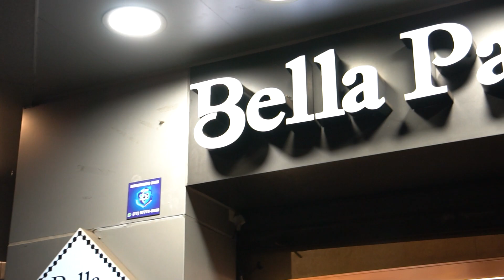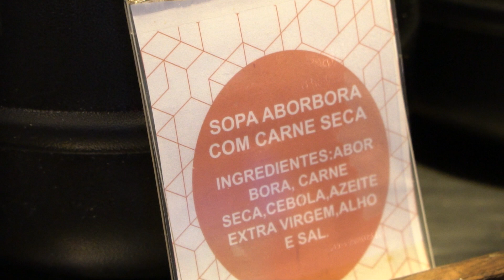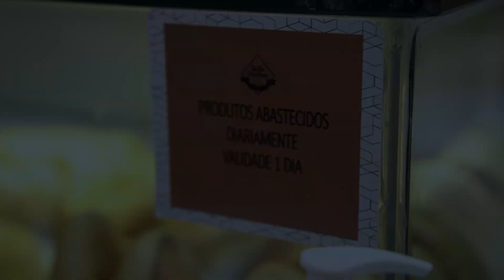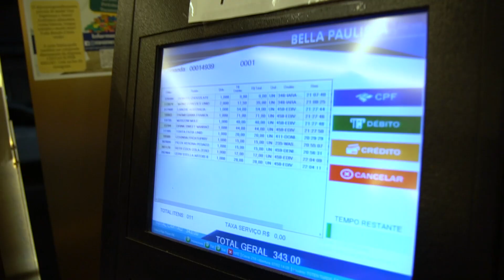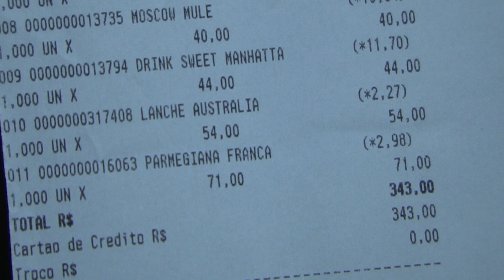FOMOS NA PADARIA MAIS FAMOSA DE SÃO PAULO! BELLA PAULISTA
Fomos na padaria mais famosa de São Paulo- Ana Bochi

Oi gente, tudo bem? No vídeo de hoje nós fomos na padaria mais famosa e movimentada de São Paulo, tudo aqui é muito gostoso mas e o preço? Será que vale a pena? Um beijo e até o próximo!